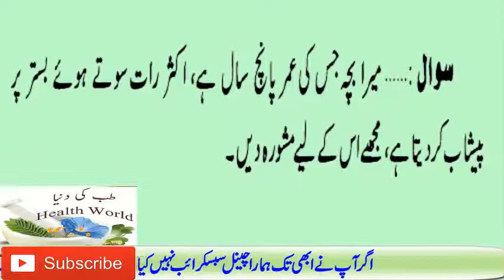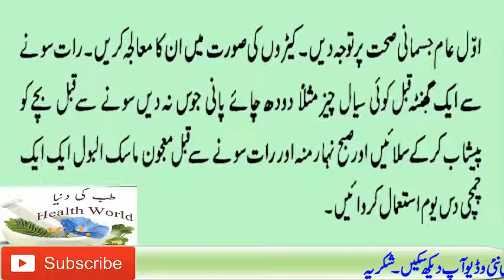سوتے وقت پیشاب کا نکل جانا۔Urine Release While You Sleeping